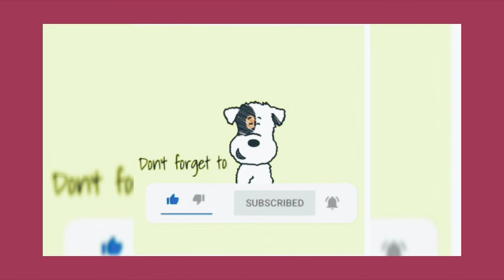NADECHYAYA THE SUCCESSFUL NIGHT